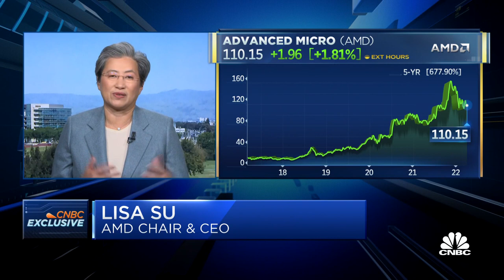AMD CEO Lisa Su breaks down acquisition of cloud startup Pensando for $1.9 billion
AMD CEO Lisa Su joins CNBC's 'Squawk on the Street' to discuss the company's planned acquisition of cloud company Pensando in a deal worth just under $2 billion.